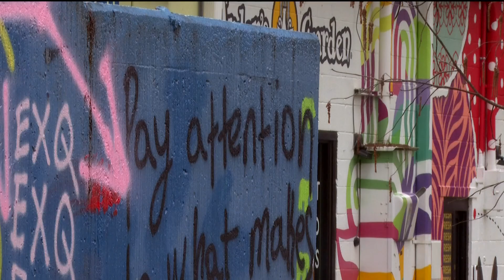City crews begin cleaning up graffiti along Atlanta Beltline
Efforts are ramping up to erase unwanted graffiti on the Beltline.